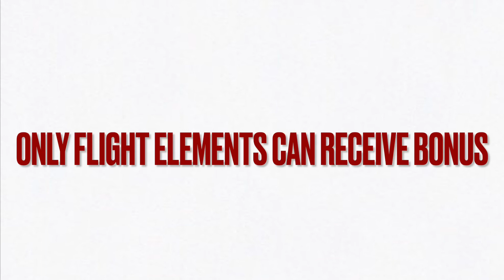Understanding Gymnastics: Connection Bonus